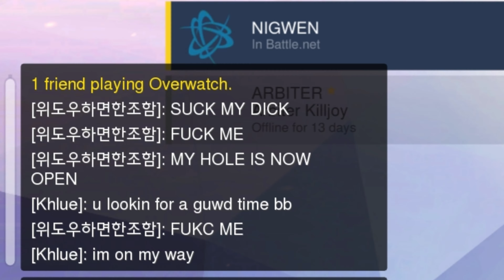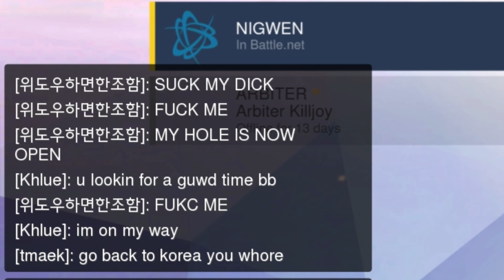I Think I'm Mercy